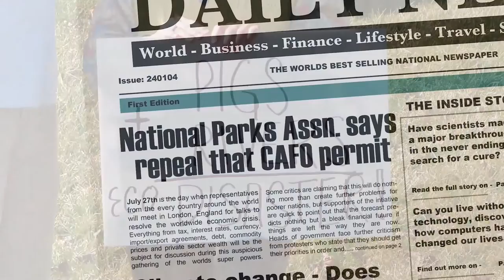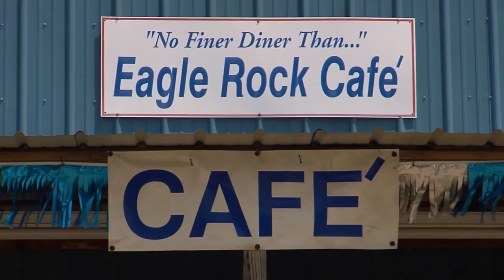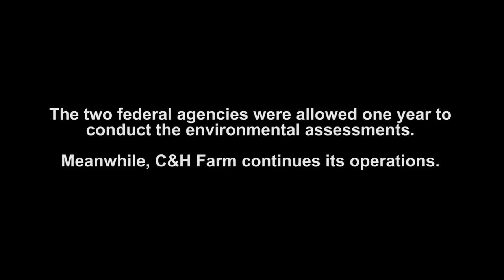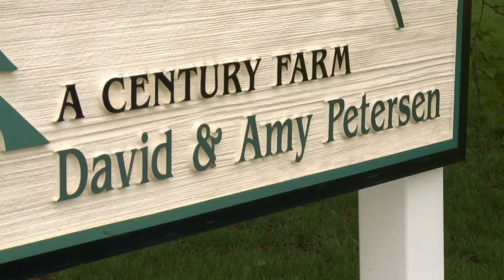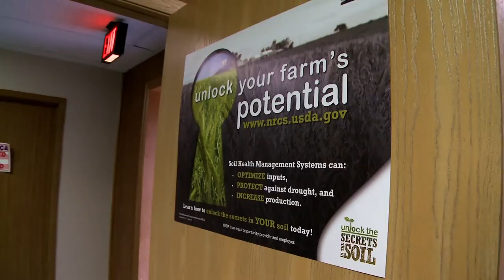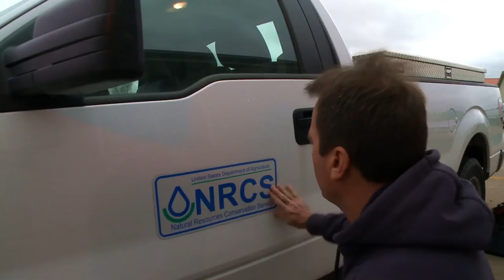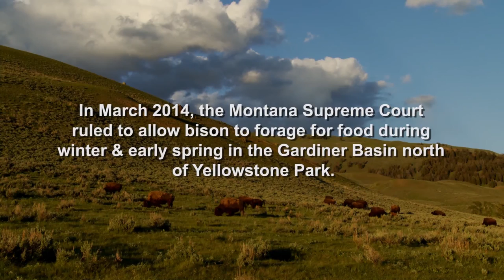Hogs on the Buffalo, Farming the Upstream, Bison: Reborn to be Rewild | This American Land 503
Hogs on the Buffalo, Farming the Upstream, Bison: Reborn to be Rewild